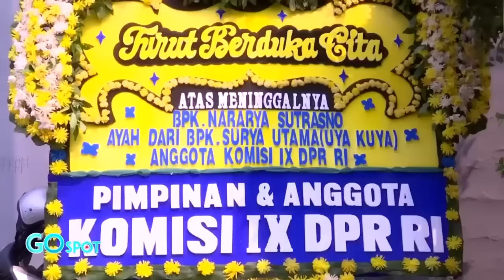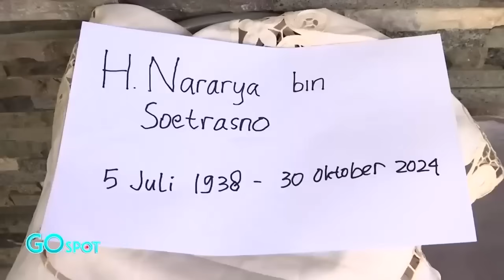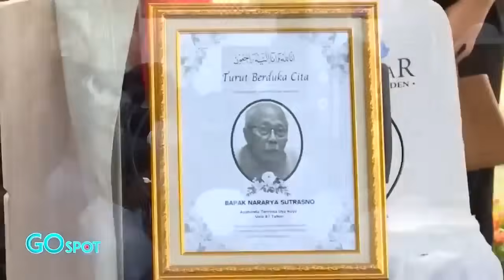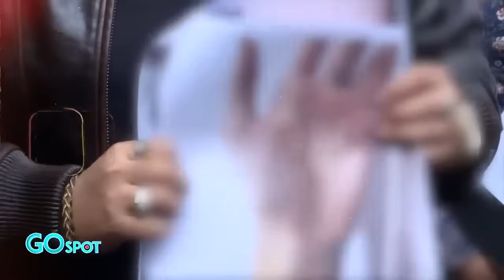Memanas! Sidang Baim dan Paula Berlangsung Ricuh, Sempat Adu Cekcok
Sidang cerai Baim Wong dan Paula Verhoeven memanas. Kuasa hukum Baim Wong dan Paula Verhoeven terlibat cekcok mulut di ruang sidang Pengadilan Agama Jakarta Selatan, pada Rabu (30/10/2024). Hal itu dipicu, pertanyaan Hakim Ketua terkait kelanjutan sidang yang akan digelar secara e-court.